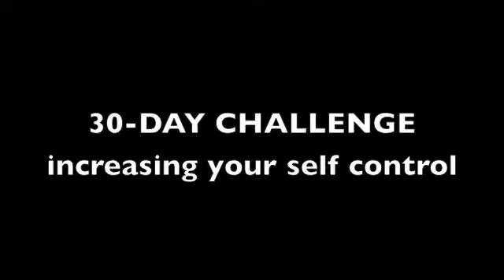30 Day Challenge (4) - Increasing Self Control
All of us have a limited amount of self-control. Find out how to increase yours immediately.